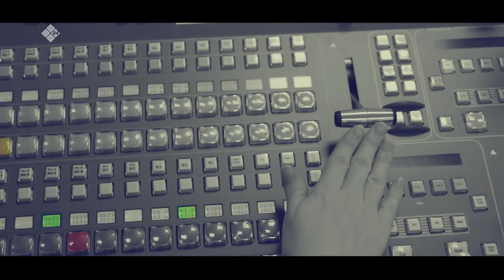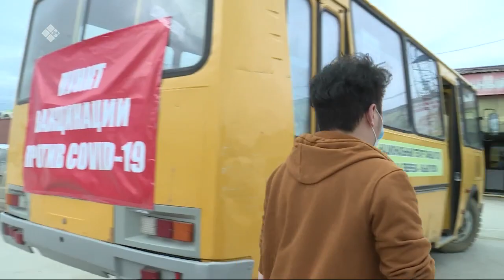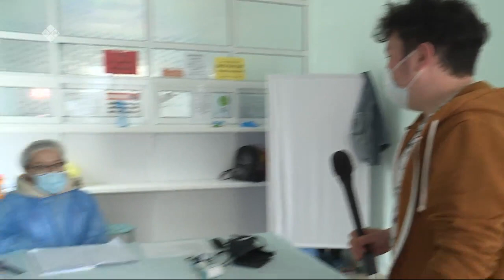«Талбан» биэриигэ: медицинскэй страховка уонна вакцинация туһунан (26.05.21)